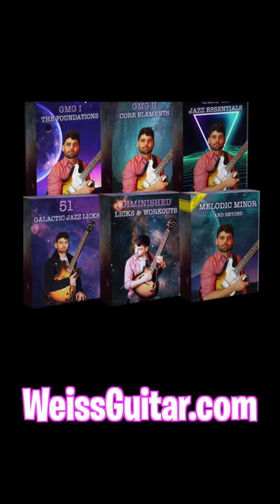The "What Just Happened" Guitar Lick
Do you Struggle soloing creatively over different chord progressions?
Want to Solidify your fretboard knowledge and Learn some jazz language?
I am here to help:

🔎🎼🎸 Access “Galactic Modern Guitar”
The Ultimate Fretboard Mastery Program.

🔊 Listen to my Album “Dive”

👋 Who is Daniel Weiss ?

‘Guitar Idol 2016’ finalist and a Berklee College of Music graduate. His exceptional abilities and unique style led Weiss to be a highly sought-after musician with a rich international career as a guitarist, composer and arranger.
Weiss was featured in Lick Library, Premier Guitar, Guitar Idol, Normans Rare Guitars, and Bass the World to name a few.

Bunch of words put into a sentence
so Youtube can scan it for key words and maybe help me reach more people :)
The channel features guitar lessons that are more focused around Jazz, Bebop, Prog, and Fusion players like Scott Henderson, Pat Matheny, John Scofield, Mike Stern, Kurt Rosenwinkel, Frank Gambale, Pat Martino, Daniel Weiss.
 Besides that I also dig into the minds of the masters, from Charlie Parker solos to Bach partitas. Here are some topics I cover: Jazz Improvisation, Guitar modern jazz phrasing, Guitar licks, Ideas and Tips about practicing, Scales from Major, Lydian, Melodic Minor, Altered and Diminished scales, etc.
Come on by and play some awesome guitar solos with me! Arpeggios, Pentatonics, Major 7, Minor 7, so come on by and play!